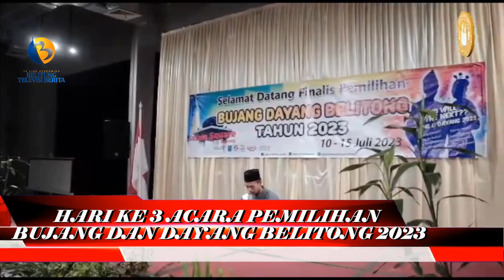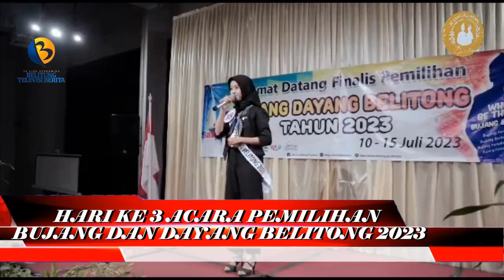HARI KE 3 ACARA PEMILIHAN BUJANG DAYANG BELITONG 2023